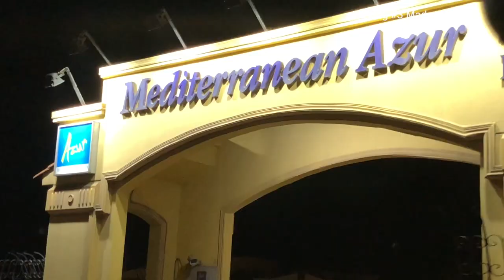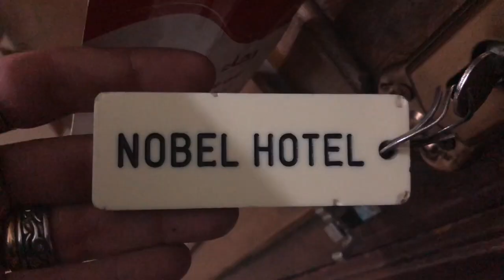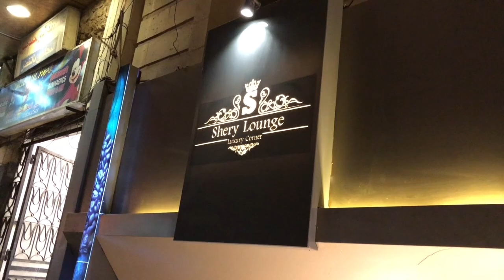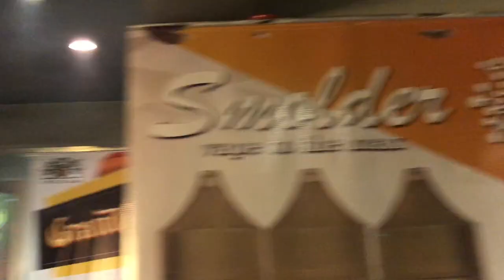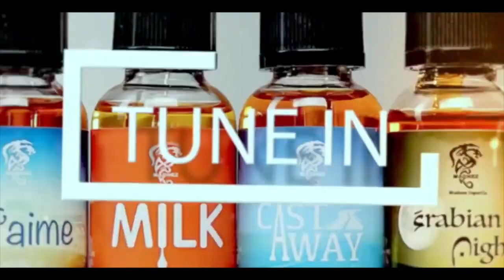vlog #3 Madnez @ Alex / فلوج رقم ٣ مادنز في الاسكندريه